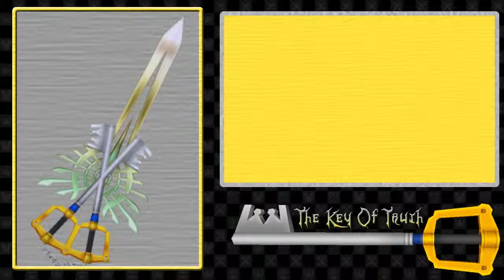The Key Of Truth - 13 Darknesses & 7 Lights (Speculation/Theory)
Hello everybody, welcome to the key of truth!!! the series on my channel where I discuss everything kingdom hearts related!!! This time I am going to talk about who the 13 darknesses and 7 lights will be!